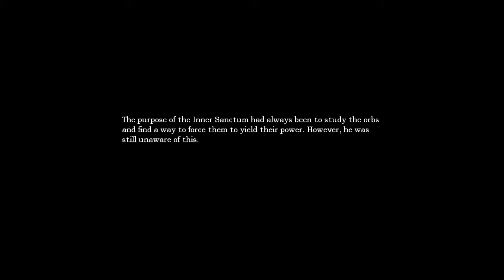Let's Play Amnesia: The Dark Descent - S8 P2 - Unavoidable!!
Watch in HD!  At least I think that it should be in 720 HD. Enjoy high quality scares lol